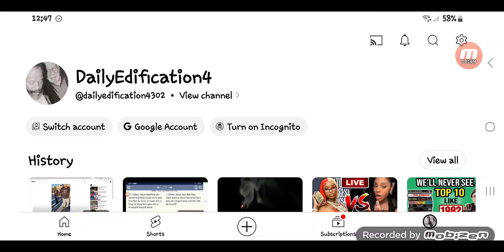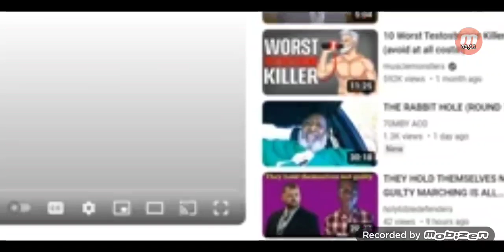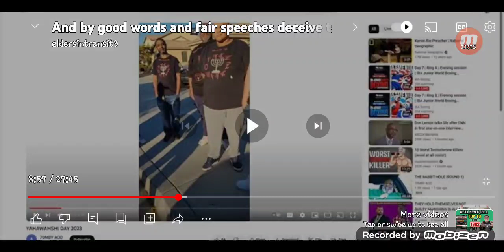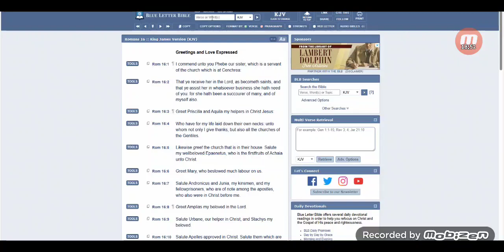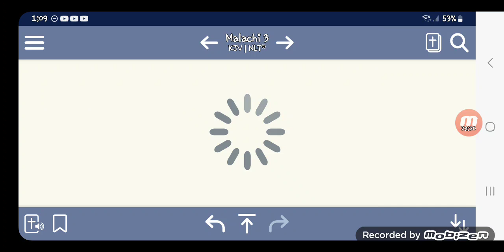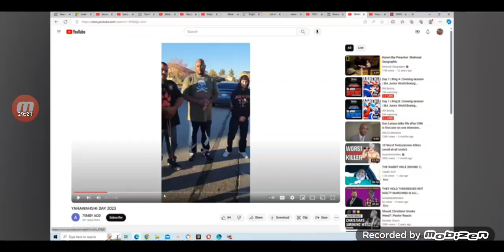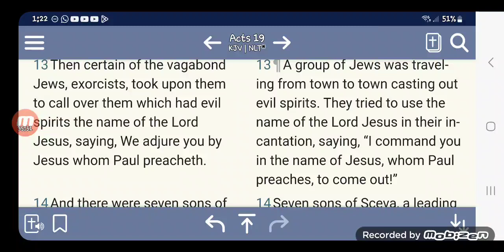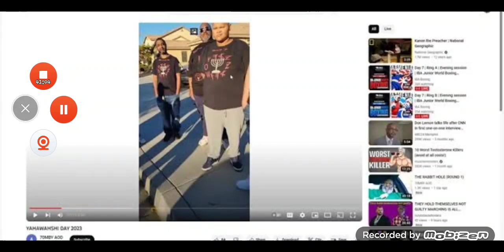All the lights are on, BUT NO is HOME ! The Vagabond Jews.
" They fled out of the house WOUNDED AND NAKED." That may be the fate for these modern-day Vagabond Jews.